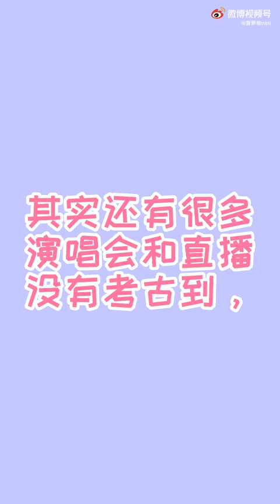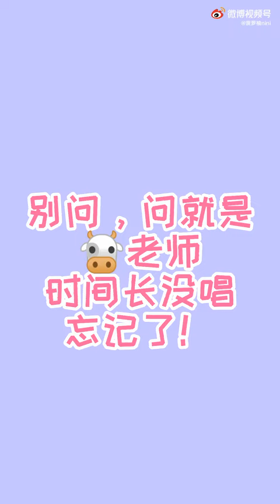210411 Liu Yuning suddenly forgot how to sing his song on livestream with Zhao Lusi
Engsub is added!